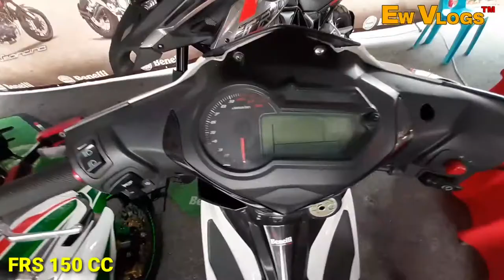Motor benelli dan SYM gebrak pasaran, trx 502,leoncino bj 500,rfs 150,vz 125i, vf3 185i